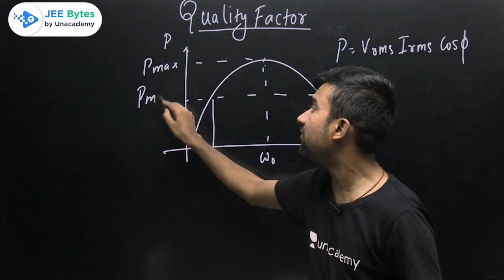Most Repeated Concept | Quality Factor | JEE Bytes by Unacademy | Shantanu Sir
Most Repeated Concept - Quality Factor - (JEE Bytes by Unacademy) by Shantanu Singh sir. Learn about how you can prepare effectively for the exams. Also, learn about the tips & tricks to answer efficiently and accurately and achieve your desired marks with the help of this amazing session by Kumar Shantanu sir.

Shantanu Singh and more top educators are teaching live on Unacademy Plus.

Get daily live classes updates and materials for West Bengal Exams’ preparation

Clear your concepts by viewing the videos by experts.
JEE Bytes by Unacademy is a channel dedicated to providing knowledge and guidance to crack the IIT JEE exams. Learn all the necessary information and tips & tricks to crack and get the best possible marks in the exams.

Unacademy Subscription Benefits:
1. Learn from your favourite Educator
2. Dedicated DOUBT sessions
3. One Subscription, Unlimited Access
4. Real-time interaction with Educators
5. You can ask doubts in live classes
6. Limited students
7. Download the videos & watch them offline